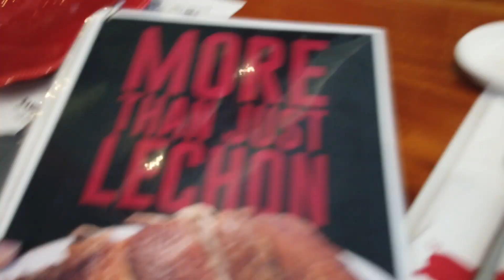필리핀 세부 오슬롭 고래상어, 호핑투어 등 5인 가족 3박5일 여행기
물론 정당한 비판은 괜찮습니다만, '불편'이라는 단어가 들어가 있으면 자동 삭제됩니다. '불편'이라는 단어가 제 인생에서 이렇게 '불편'한 단어가 될 줄은 몰랐습니다. ㅜ_ㅜ
유튜브 잘 되면 좋고 여러분에게 좋은 영상 제공하는 것도 중요하지만 제 정신건강도 정말 중요하니까 많은 양해 부탁드립니다.